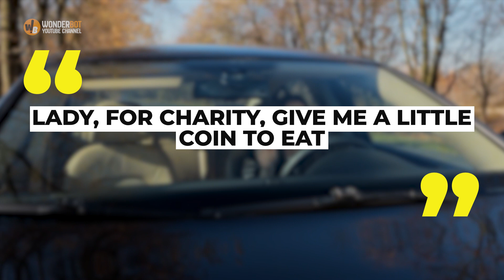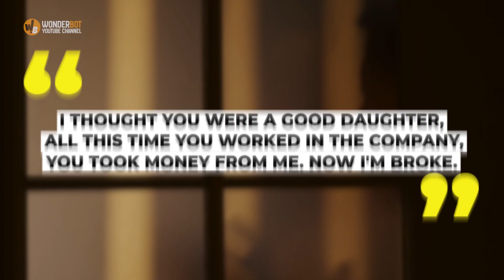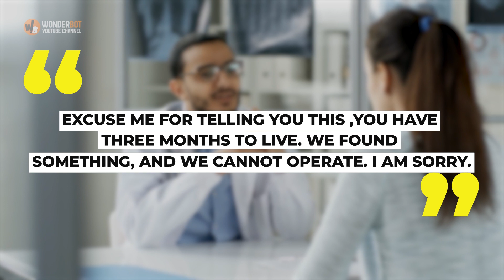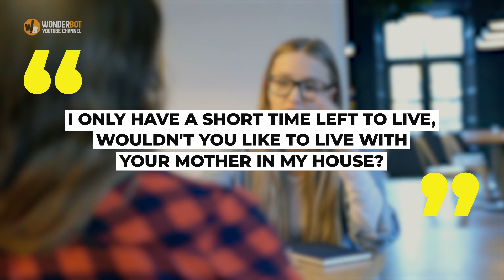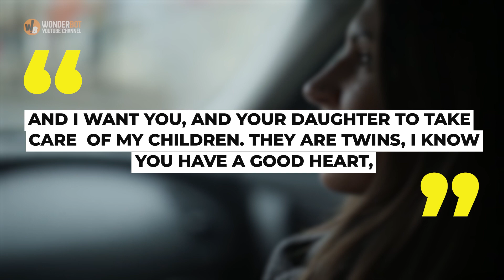Mother abandoned her twins on the street until this person picked them up and this happened to her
Josefa was a young 23 year old millionaire, living in the city of Cartagena, in the country of Colombia. She lived in life spending in discotheques, drinking, and sleeping with any man she wanted. Until one day, in one of those many outings to drink she met a guy, with whom she fell in love, his name was Raul.